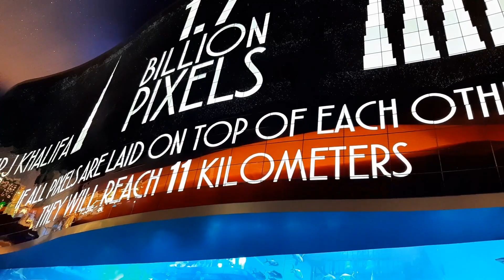Marine Aquarium.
The first thing people  who come to the mall are trying to find the famous marine aquqrium and take a picture for memory. We also found it and took a picture for memory. A lot of people gather here every day. Dubai. December 2021.